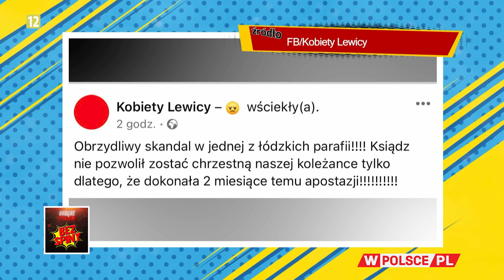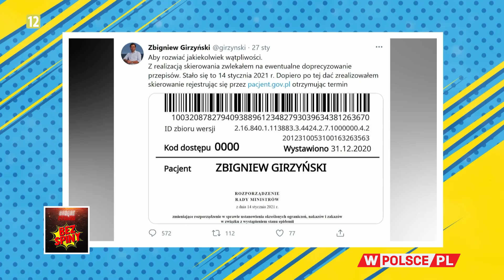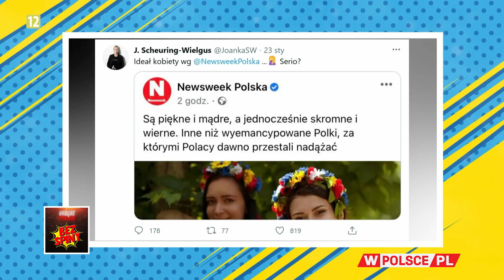BEZ SPINY: CZY LEMPART ROZPOCZĘŁA DŻIHAD?